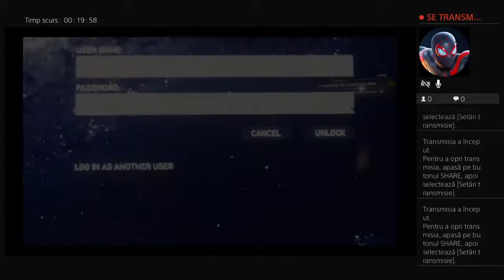Vlad kill bad people